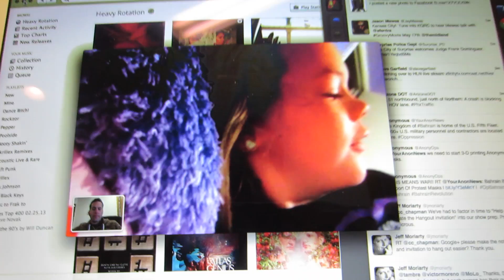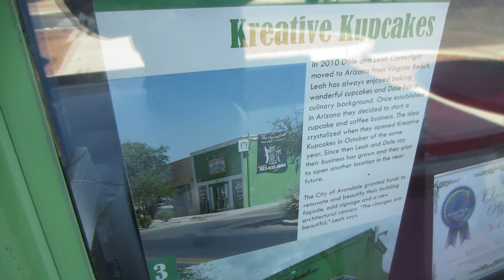EATING CRAP (2.28.13 - Day 335) | Clintus.tv